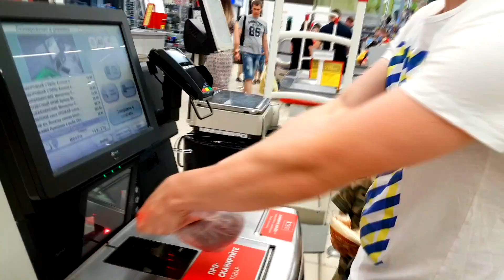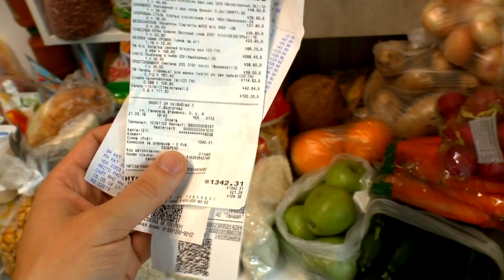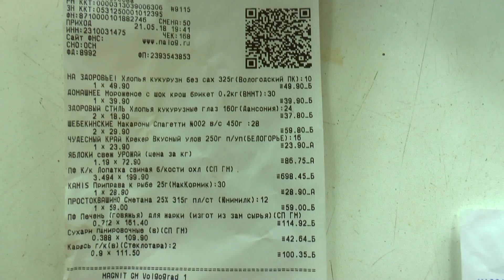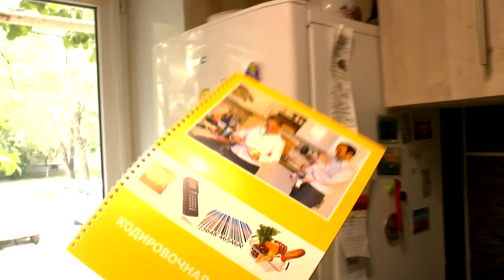гора ПРОДУКТОВ на 3500 руб. Закупка на месяц МАЙ 2018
Я понял почему так меня удивила эта гора продуктов. Я  на дне пакета нашел еще один чек на 400 руб! Получается на эти продуты было потрачено 3500 !!
* мясо
* молочка
* фрукты
* овощи
* крупы
* консервы
всего по немногу

Поддержка проекта ТриРуки:
Карта 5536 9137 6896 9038
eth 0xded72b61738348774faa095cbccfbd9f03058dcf